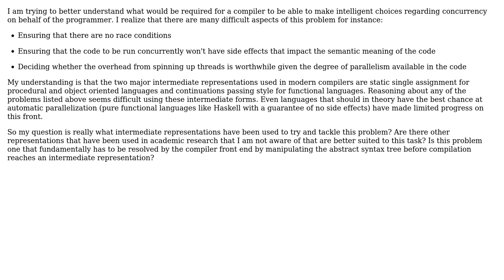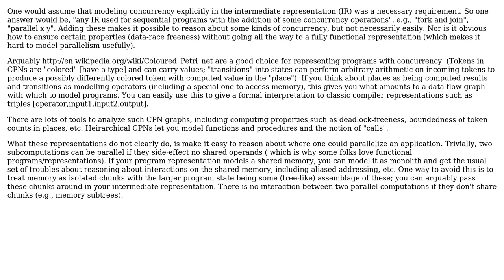Software Engineering: What intermediate representations can be used to reason about concurrency?